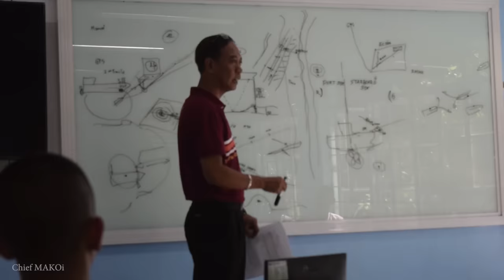Part 2 | PMMA Orientation Month | Philippine Merchant Marine Academy Class of 2023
This is part 2 of the documentary series for the Orientation Month of the Philippine Merchant Marine Academy (PMMA).

In this video, we will see the activities that the probies undergo during their one month Orientation Period.

Chief MAKOi

Seaman Vlog